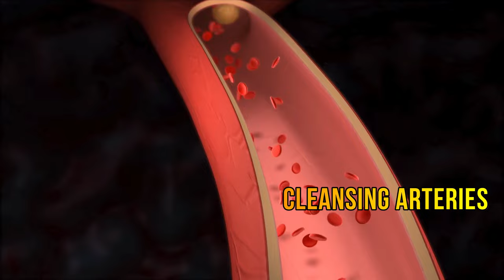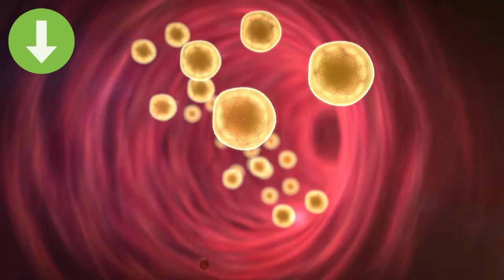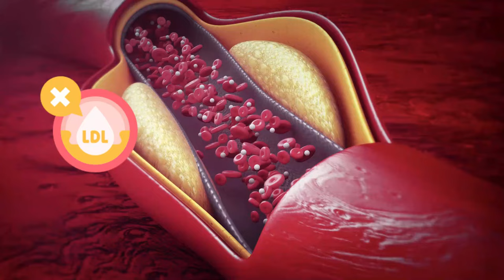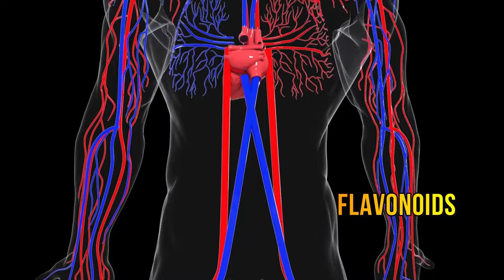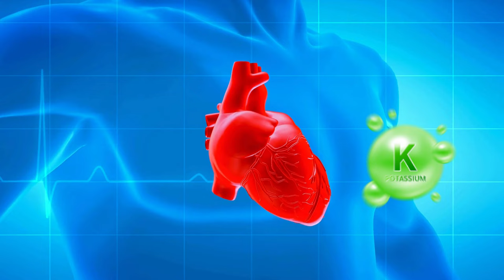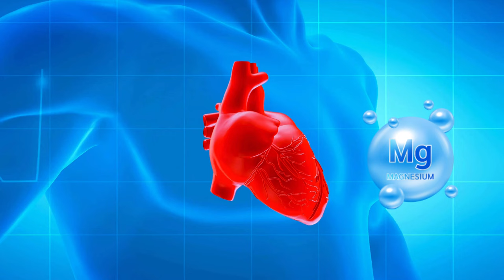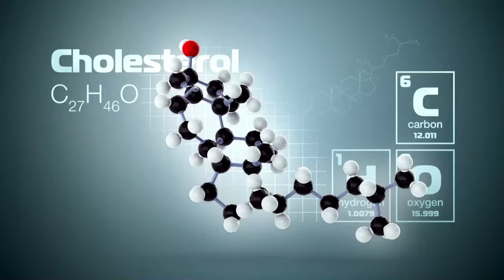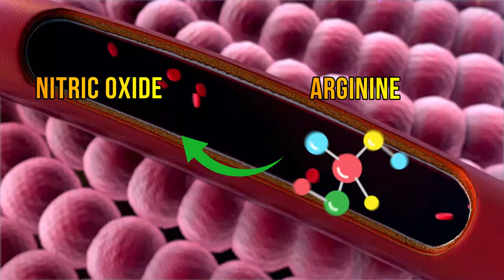Top 8 Artery-Cleansing Fruits You Don't Know About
Unlock the secret to a healthier heart with these top 8 artery-cleansing fruits that you probably didn't even know about! In this video, we'll reveal how these superfruits can help improve your cardiovascular health and share some delicious ways to incorporate them into your diet. Don't miss out on this life-changing information - watch now and start nourishing your heart with nature's own remedies!

10 Best Vegetables To Clean Arteries And Prevent Heart Attack